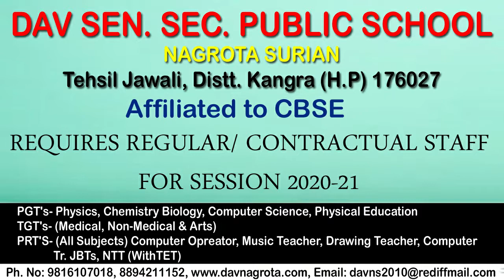पैदल चलने को मजबूर बाहरी राज्यों से आए मजदूर